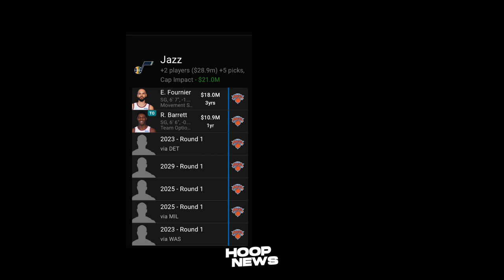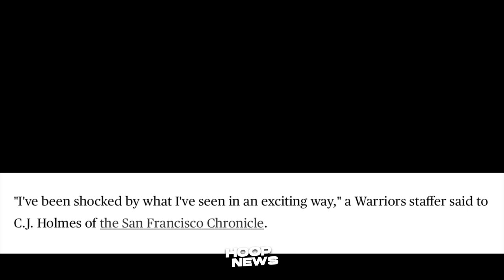Ang Dream Trade Ng Lakers Na Mag-Palakas Sa Kanila! GSW Nagulat Sa Rookie Nila! Harden Gusto Pumayat